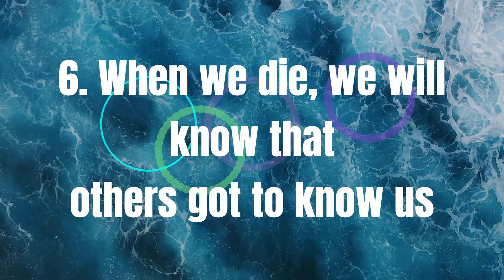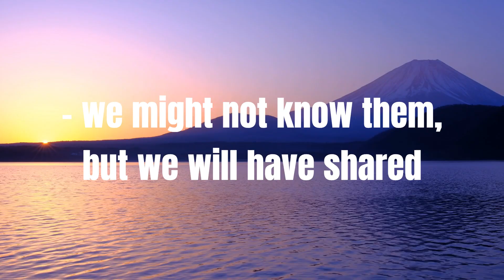Why I started a YouTube Channel & You Should Too.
Gives 10 reasons I started making YouTube videos & why I believe everyone should do the same. We all have a story to tell & YouTube gives us the power to share our story.